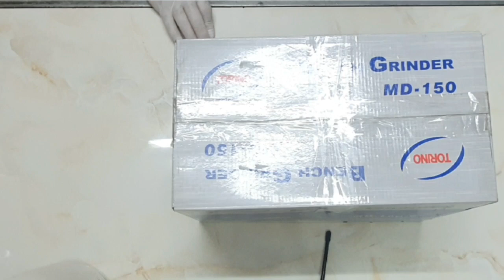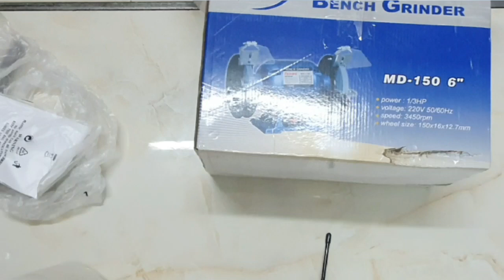UNBOXING BENCH GRINDER